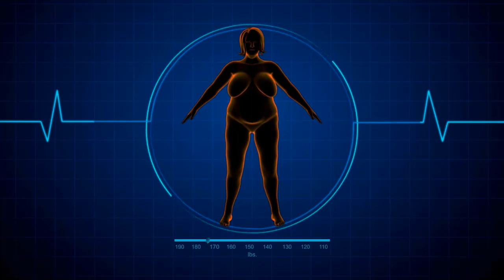Tea Burn Reviews⚠️BE CAREFUL⚠️Tea Burn Side Effects - Tea Burn Official Website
So what is TEA BURN and does it actually work. And the answer is yes, TEA BURN works and after many laboratory tests, researchers identified that there is a natural formula with concentrated ingredients.

Tea Burn is a weight loss and energy boosting tea that has been scientifically proven to help you lose weight and increase your energy levels.

Tea Burn is a great alternative to coffee or other caffeinated beverages because it is caffeine free and also contains natural plant extracts known to help with weight loss, improve mood, improve sleep and much more.

Tea Burn is a natural, patented weight loss supplement that combines tea, plant compounds and antioxidants. Tea Burn combines tea with a proprietary blend of ingredients to provide a healthy and safe weight loss solution.

The patented formula will help burn calories, suppress appetite, boost metabolism and boost energy levels.

So yes, you can trust this product, there are many people having great results with TEA BURN and you can have results as well. However, you need to keep in mind that each body will react in a unique way.

That's a little bit obvious, but I'm telling you this so that you are realistic about your treatment and expectations.

There's something really important about this product that you need to know before buying it: you can actually test TEA BURN for 60 days and if you don't see results, if you don't like it for any reason, they will give you your money back.

Also, for TEA BURN to work, you need to take the treatment seriously. You need to take it every day for best results using TEA BURN, it is recommended to take 1 packet of Tea Burn with breakfast to maximize its effectiveness throughout the day.

You can see the initial results in the first month, but most people have better results after three months using this product. Also important for you to know, TEA BURN has no side effects since it is natural.

TEA BURN

Attention, buy only from the official site, only he will give you the full warranty.

So I will leave here the official site in the description and in the first comment to help.